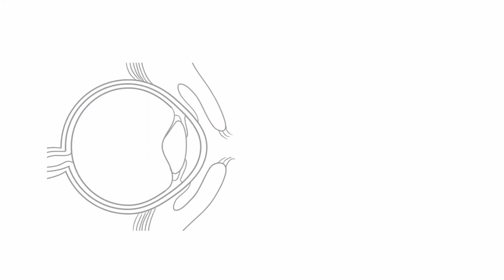whiteboard animatie voor je online video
Voorbeeld van een whiteboard animatie gecombineerd met twee verschillende logo animaties.
Zelf een website maken? Vergeet je online video niet!
Video branding? Vergeet je logo animatie niet!